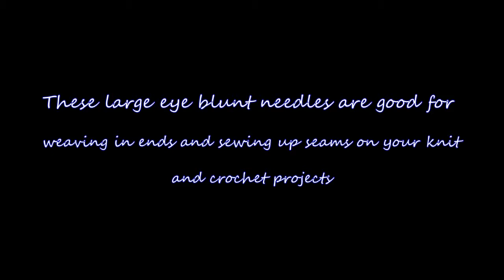Lion Brand Yarn Large-eye Blunt Needles, Set Of 6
Large-eye Blunt Needles (Art and Craft Supply)

This pair of crochet needles is in the middle of all time record breaking sales online. Looking to buy the latest pair of needles? Check out the Large-eye Blunt Needles by Lion Brand Yarn Company! I in fact loved that the pair of needles has pack of six (2 each of size 13, 14 and 16). Other highlights include nickel-plated steel. The pair of needles is 4.88&#8243 Height x 2.25&#8243 Length x 1.13&#8243 Width and weighs somewhere around 0.02 lbs. Shop for the large-eye blunt needles.

 Crochet Hooks, Crochet Kits, Knitting Kits, Knitting Needles, Knitting Crochet Notions, Yarn, Yarn Storage, Arts, Crafts Sewing